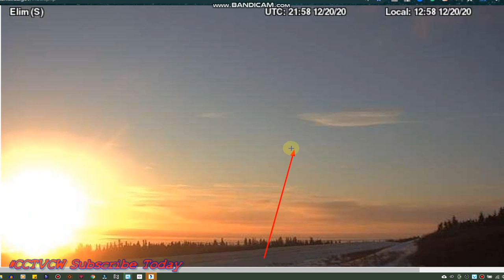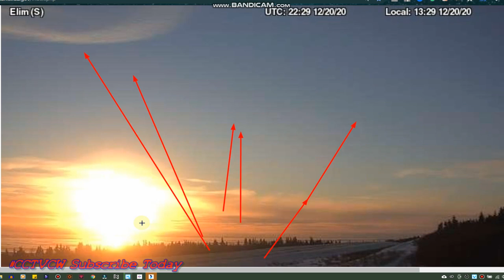'' Nibiru or planet x SUNS" UFOS in multi demensional cloaking Planet X NIBIRU CLOSE BY